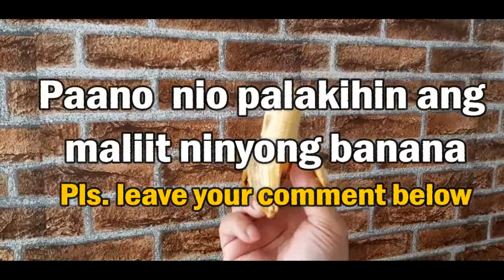June 24 2020 Panggabing Ratsada, Banana Ask Part 2